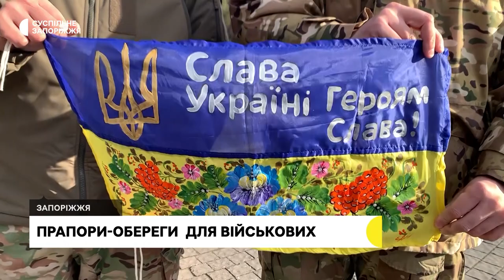Запорізька художниця створює для військових прапори-обереги, розписані Петриківкою | Новини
Запорізька волонтерка Катерина Прохорова розписує прапори-обереги і передає військовослужбовцям. Перший такий стяг від початку повномасштабного вторгнення дівчина розписала 24 лютого.